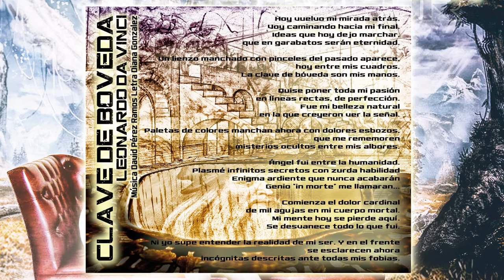Oscura Tentación, Cronovisor, Clave de Bóveda 2016. II Disco de Estudio.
Clave de Bóveda
Cronovisor 2015. Segundo disco de Oscura Tentación.
Voz: Norberto Rodriguez
Guitarras: David Pérez Ramos
Bajo: Jose